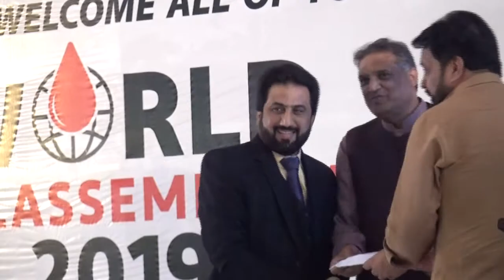World Thalassemia Day 2019 Part 12 | Sundas Foundation Sialkot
Sundas Foundation Sialkot arranged Awareness Seminar on Thalassemia International Day for the awareness of common people about Thalassemia at Cantt view Marquee Sialkot.
Program started with the Holy name of Allah Almighty, Some Verses of Holy Quran are recited by Mr. Noman Rao.
Hammad Ali Presented Naat-e-Rasool (S.A.W).
and Kalam-e-Iqbal is presented by Mosa Imran.
Then Students of Paradise Seekers School Welcome Honourable Guests with Beautiful Welcome Performance.
Welcome Address and Annual Performance Presentation is given by Executive Branch Manager, Sundas Foundation Sialkot, Mr. Zahid Mehmood Khan.
Our Thallessemic patients also presented Marvellous Performance with great zeal. We paid tribute to our Late Patients as well.
Famous Journalist and Legendary Personality of Pakistan Mr. Sohail Warraich was a Cheif Guest and graced the event with his presence.
Famous TV Actor Mr.Ashraf Khan was also a Guest of Honor.
Program hosted by Media cell Incharge, Sundas Foundation Sialkot, Khawaja Abdul Moeed.
We are really greatfull to our all worthy donors and Guests to become a part of this event.
Souvenirs are presented to all Guests at the end.
Special Thanks to cantt view marquee.